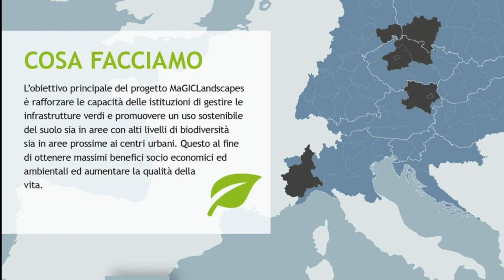MagicLandScapes nel chierese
L'obiettivo del progetto europeo MagicLandScapes finanziato nella programmazione interreg Central Europeo è quello di fornire alle Amministrazioni Pubbliche concetti, strategie, piani di azione, strumenti e momenti formativi
per migliorare la gestione delle infrastrutture verdi del territorio